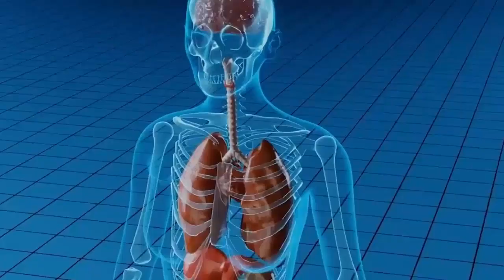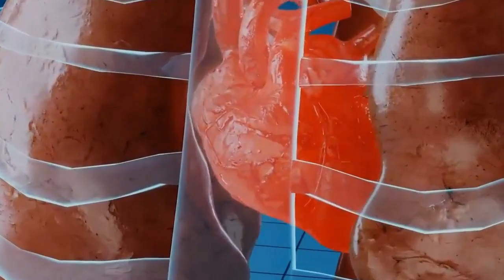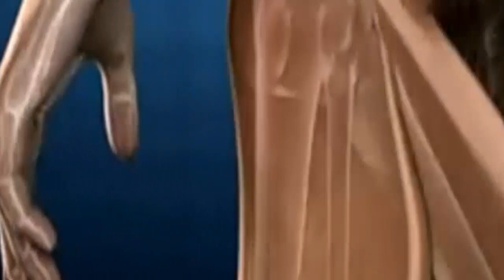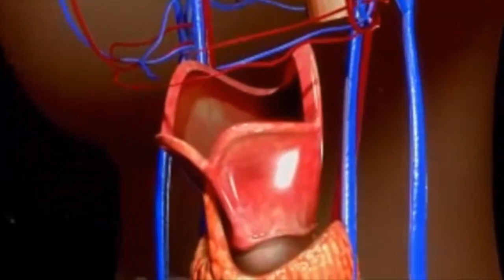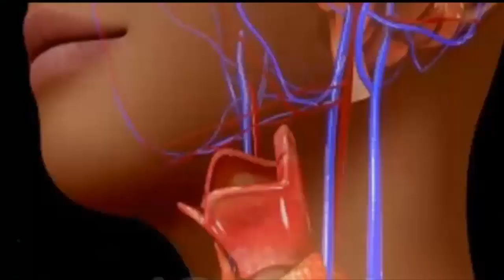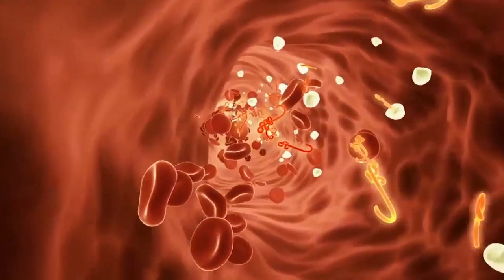عندكوم أخوتي ديرو هاد الخطأ إلى كنتو مراض بالسياتيك أو بوزلوم.وصفات آمنة لتخفيفالآلام.د.عماد